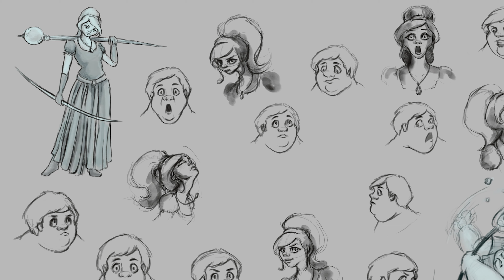Lilach Netzer - Concept art showreel 2020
Hey guys!
Welcome to my world of colors!
:) I welcome job offers
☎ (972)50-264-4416